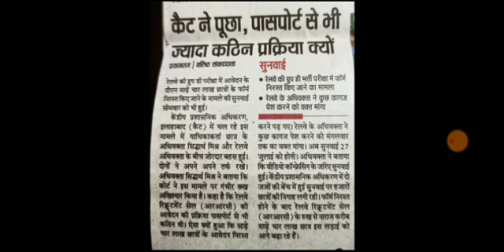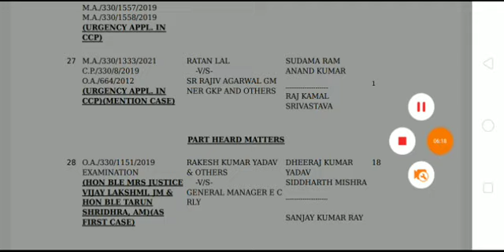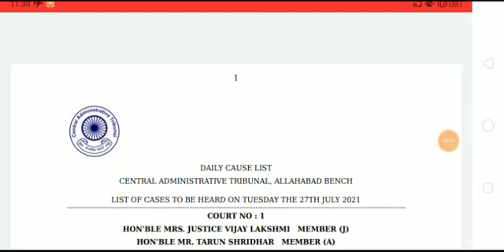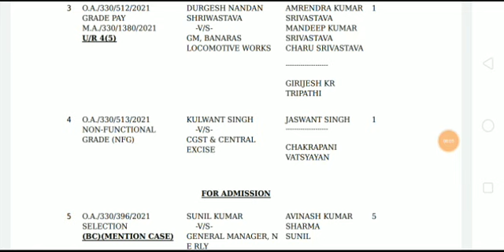खुशखबरी ! Group D Court Case में हो गई जीत ! अब Exam Date जल्द होगा घोषित / Group D Exam Date 2021 /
rrb group d court case,